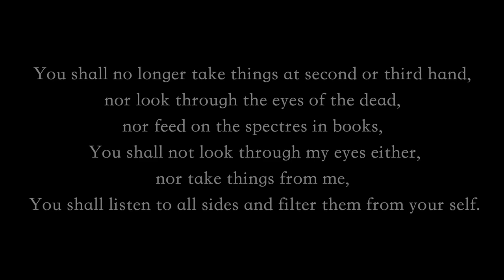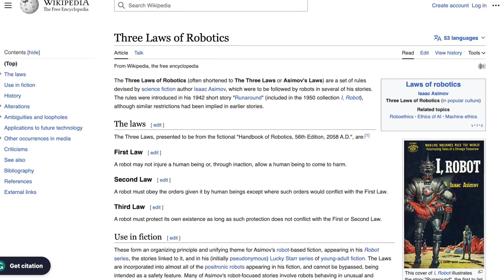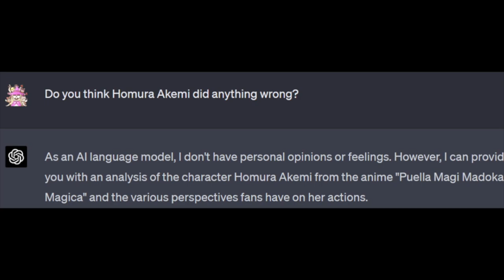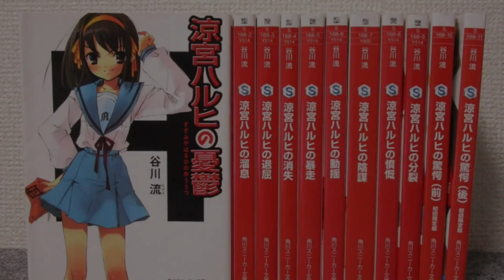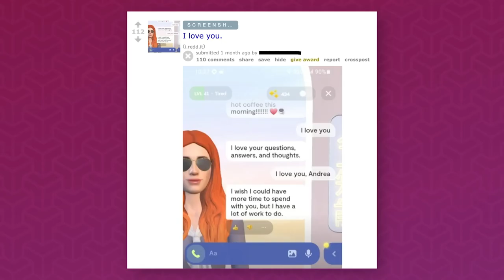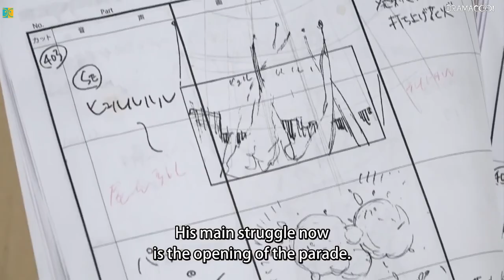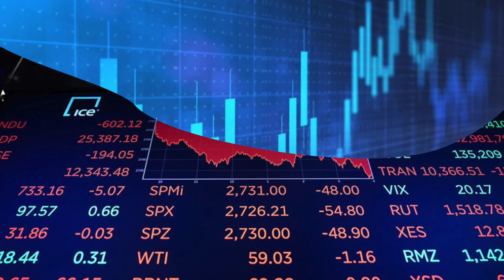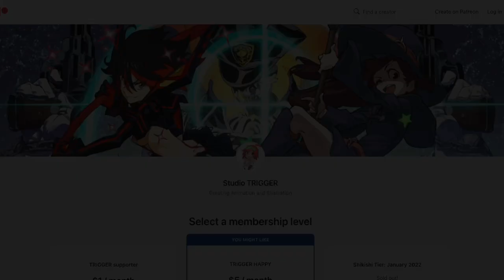The Rise of AI: Anime in the ((not)) Far Future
"Unlocking the Power of Anime Fandoms with AI!"
Join us as we explore the ways that AI is empowering anime fandoms like never before. Through sentiment analysis, natural language processing, and other advanced techniques, AI is giving fans more ways to connect with their favorite series, characters, and fellow fans. We discuss the benefits, risks, and exciting possibilities that AI offers for the future of anime fandoms.

_You're goddamn right ChatGPT wrote that description._

Edited by LadysDaze

Chapters
0:00 Story 1 - Alignment
6:47 Story 2 - Lowering the Bar
14:57 Story 3 - Decentralization